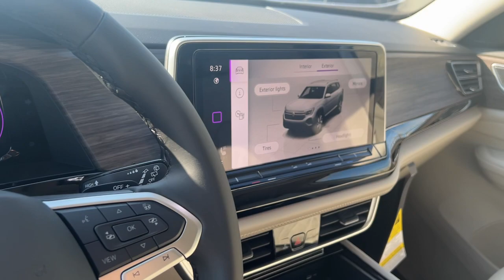2024 Volkswagen Atlas Des Moines, Johnston, West Des Moines, Clive, Waukee, IA RC532954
Opal White Pearl New 2024 Volkswagen Atlas 2.0T SEL Premium R-Line available in Des Moines, Iowa at
2024 Volkswagen Atlas 2.0T SEL Premium R-Line - Stock#: RC532954

Navigation  Moonroof  Third Row Seat  Heated Leather Seats  All Wheel Drive  Captains Chairs. 2.0T SEL Premium R-Line trim  OPAL WHITE PEARL EFFECT exterior and SHETLAND BEIGE LEATHER interior. FUEL EFFICIENT 25 MPG Hwy/19 MPG City! AND MORE!br /br /KEY FEATURES INCLUDEbr /Leather Seats  Third Row Seat  Navigation  Sunroof  Panoramic Roof  All Wheel Drive  Power Liftgate  Rear Air  Heated Driver Seat  Heated Rear Seat  Cooled Driver Seat  Back-Up Camera  Turbocharged  Premium Sound System  Satellite Radio Rear Spoiler  MP3 Player  Rear Seat Audio Controls  Remote Trunk Release  Keyless Entry. br /br /OPTION PACKAGESbr /2ND-ROW DUAL CAPTAIN S CHAIRS 2 bucket seats w/fold-down armrests and easy 3rd-row access in place of standard 2nd-row bench seat  AUTO-DIMMING REARVIEW MIRROR electronic compass  HomeLink garage door opener and 4-year HomeLink Connect app subscription (requires acceptance of terms; see connect.homelink.com). Volkswagen 2.0T SEL Premium R-Line with OPAL WHITE PEARL EFFECT exterior and SHETLAND BEIGE LEATHER interior features a 4 Cylinder Engine with 269 HP at 5500 RPM*. br /br /EXPERTS RAVEbr /Great Gas Mileage: 25 MPG Hwy. br /br /MORE ABOUT USbr /Lithia is one of Americas largest automotive retailers. We are focused on providing customers with an honest and simpler buying and service experience. We are giving customers straightforward information so that they can make confident decisions. We believe that our local communities are our lifeblood. In addition to the employment opportunities we provide in each of our neighborhoods  we also provide contributions to charitable organizations that serve our families  friends  and customers. br /br /Plus tax  title  license and $180 dealer documentary service fee. Price contains all applicable dealer offers and non-limited factory offers. You may qualify for additional offers; see dealer for details.br /
AEC,P04